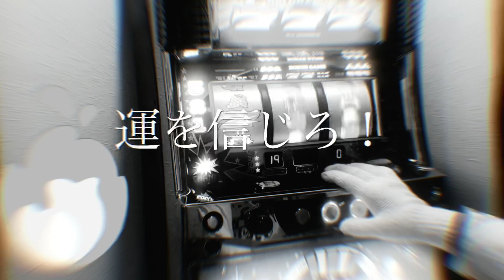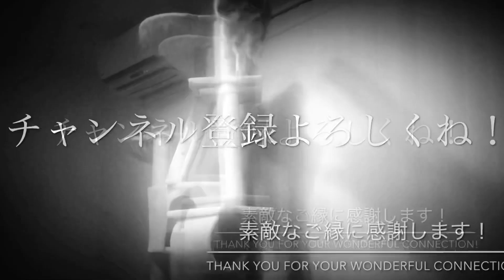チャンネル登録者６００人達成を記念してオープニングを制作しました！オープニング曲提供者様【ギターキング様】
視聴者の皆様いつもご視聴応援いただき本当に感謝しております！

❤️オープニング曲提供者様❤️

【ギターキング様】
作曲　ギターキング様
曲提供者　ギターキング様
YouTubeでご縁があり私の大切な友達でYouTuberのギターキングさんです😆
曲を作曲していただきたい方はギターキングさんに一声かけてみてはどうでしょうか？
お断り致します🙏

To all the viewers, we really appreciate your support and support!
 This time we made an opening to commemorate the achievement of 600 subscribers, so I hope you can watch it until the end ❤️

 ❤️ Opening song provider ❤️

 [Guitar King]
 Composition: Guitar King
 Song provider Guitar King
 I have a relationship on YouTube, and my dear friend is Guitar King from YouTuber😆
 If you would like to compose a song, why not just ask Guitar King?
 I refuse it 🙏